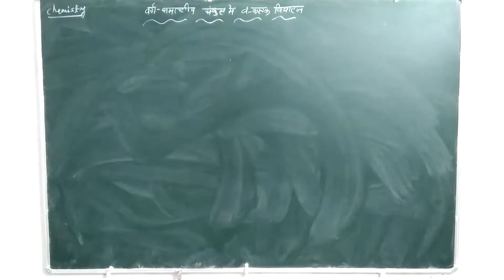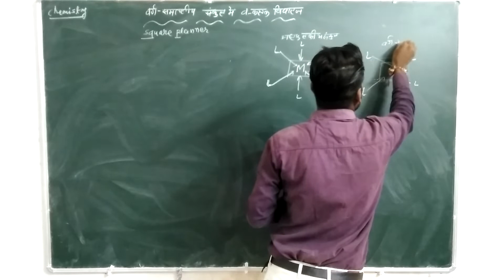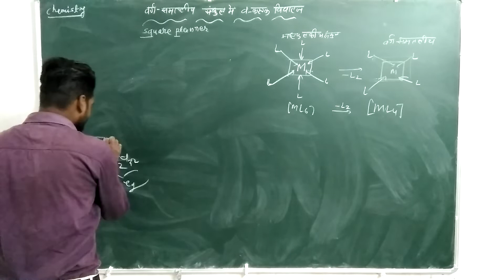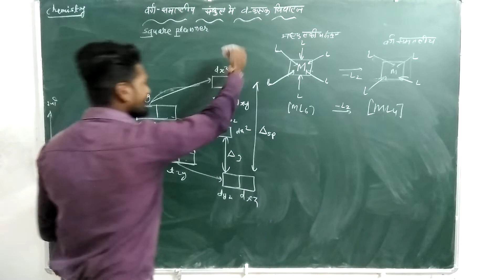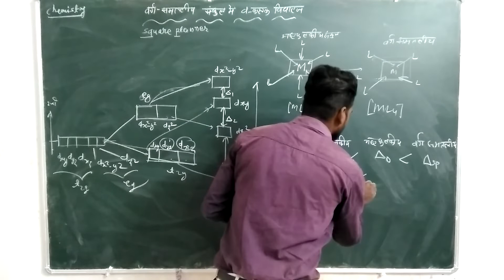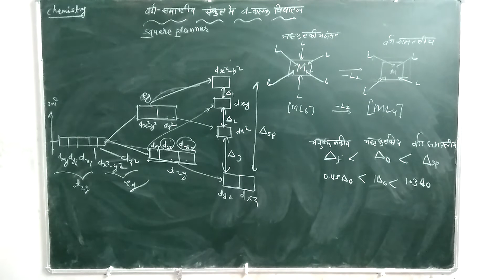वर्ग समतलीय संकुल में d कक्षक विपाटन||Class-12|| Chemistry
वर्ग समतलीय संकुल में d कक्षक विपाटन